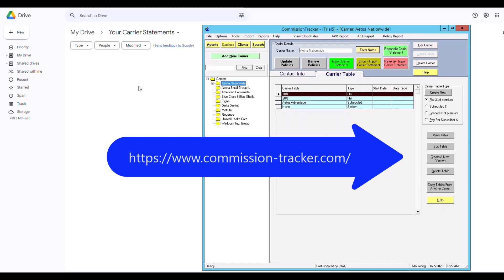Never Touch a Carrier Statement Again.